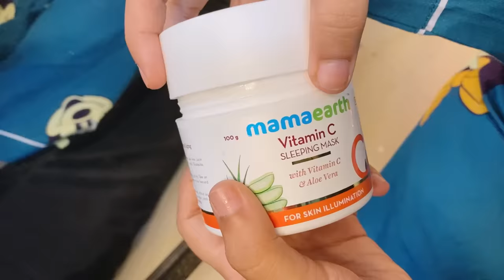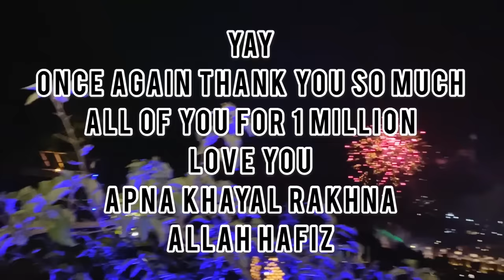Surprise | packing | khala’s first experience in a resort | do not miss the washroom part 🤣🙈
Saba_ka_jahaan